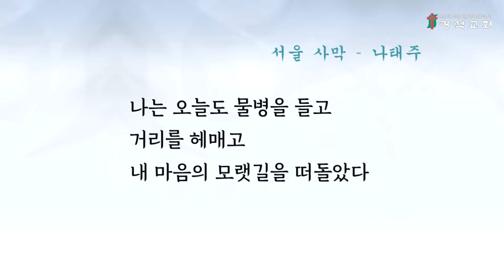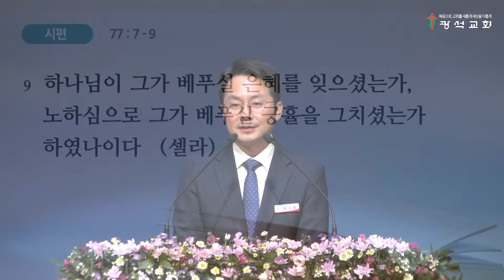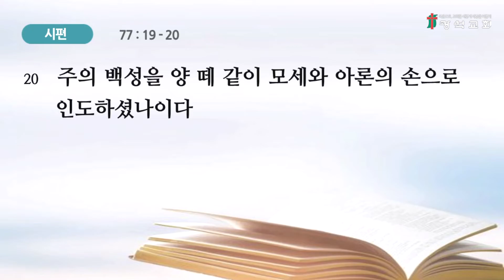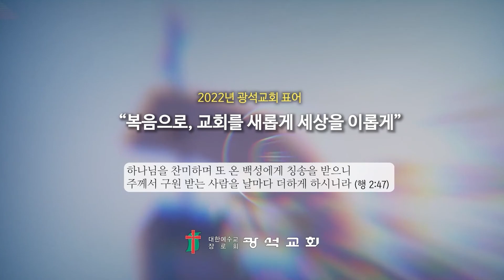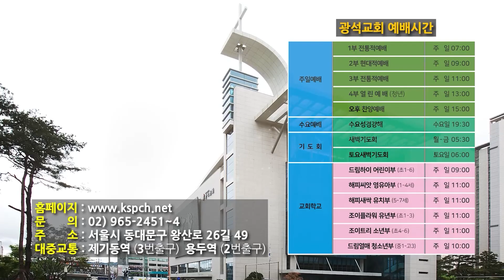정주定住신앙 (정서영 목사) - 2022.09.11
성경: 시편 77:1-9
제목: 정주(定住)신앙
설교: 정서영 목사